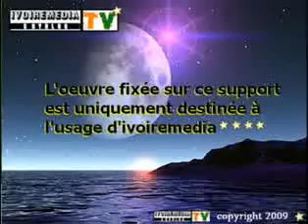Clip Sign Zo Petit YodÃ© L Enfant Siro